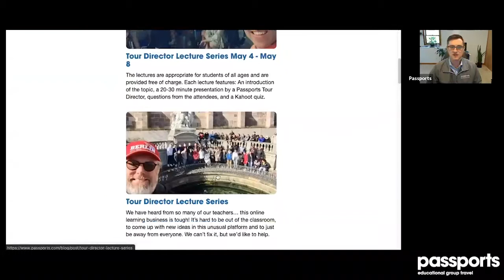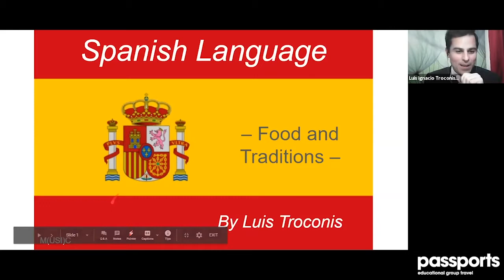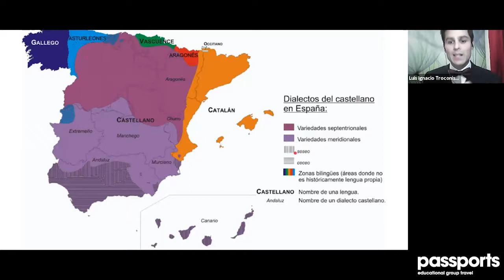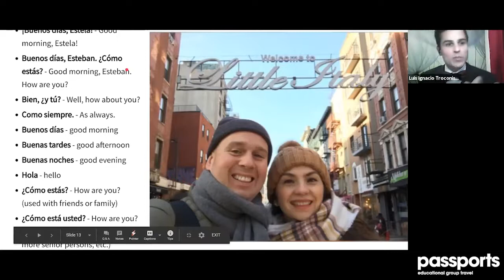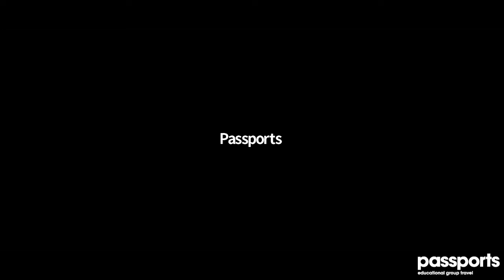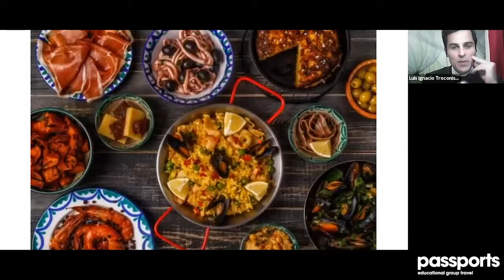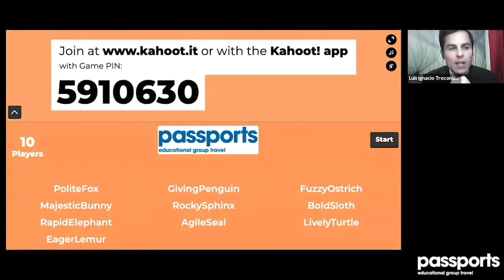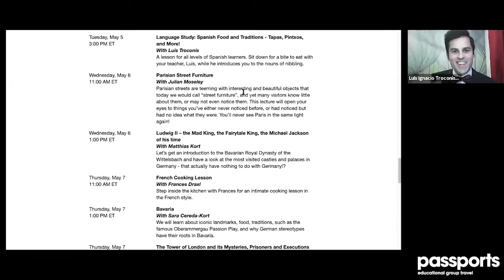Spanish Language, food and traditions (II)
We get a little bit deeper into Spain to know more about this beautiful country, its regions and their unique dishes, starting with Madrid! Enjoy.